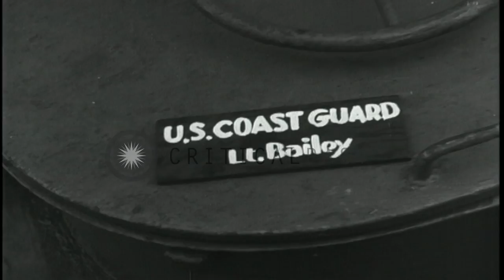Soldiers seated near a 20mm gun aboard a cutter during the Invasion of Normandy i...HD Stock Footage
Soldiers seated near a 20mm gun aboard a cutter during the Invasion of Normandy in World War II.

Allied fleet advances during the Invasion of France in World War II. Invasion force, barrage balloons in the sky. Soldiers aboard a cutter manning their stations. Two soldiers seated on the cutter, 20MM gun in the background. Broadside view of a Landing Craft Infantry (LCI) underway, bow of another LCI on the left. A large steel barge loaded with equipment. Assault wave heading for the beach, cruiser in the background. An amphibious craft heading for beach, bow of an LCI on the left. Location: Normandy France. Date: June 1944.

57,000+ broadcast-quality historic clips for immediate download.